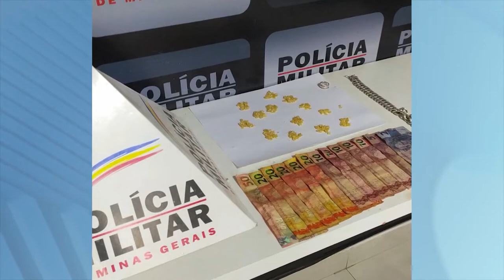Operação dos Águias: 4 Prisões relacionadas ao Tráfico na Av. Dário Grossi e BR-262 em Manhuaçu.